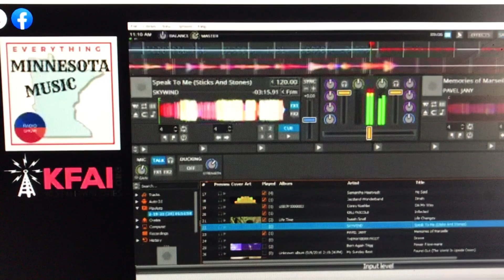Pavel Jany's song "Memories of Marseille" on KFAI Radio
Memories of Marseille from Pavel Jany's album Who's There?